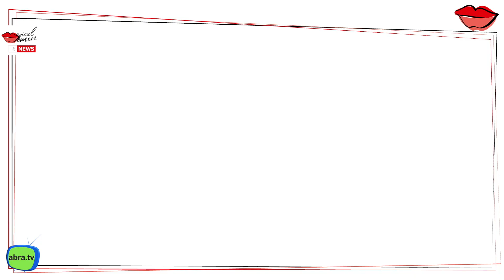Magical Women in the NEWS, April 2021 | Female Success Stories | Discover what's Happening in April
AbraTV-News & Magical Women in the NEWS #4 April:  Discover new NEWS about events, uploads, stories and publications in April, 2021.  LEARN about current events & what's happening this month with successful Magical Women globally.

The NEW news series by Magical Women will be included on Abra.TV News

Do you have a news worthy story about a women in magic?

CONTENTS & MENTIONS
Vanish Magic Magazine
Dania Diaz
Penn & Teller Fool US
CW television network
CASTING Penn & Teller Fool US Season 8
Monday Night Magic
Suzanne
Ekaterina
Nikola Arkane
Alexandra Duvivier
Dominique Duvivier
Paige Thompson
Jade
Dorothy Dietrich
the Evasons
Ben Nemzer
Laura London
Marion Stephanie
Julie Eng
Lupe Nielsen
Kayla Drescher
SHEZam
Mistie Knight
Fay Presto
Connie Boyd
ArteFake, France
Marylin Fox
Tracy Newman
Renée Claude Auclair
Gilly
Kayla Drescher
Shezam
Gaia Elisa Rossi
Women in Magic
KELLAR's Magic & Comedy Club
Mrs Kellar
Lady Sara
Emerald Fennell
Zatanna
Mary Nador Kodell
Nani Darnell
Simone Shapland
Misty Lee
Kevin James
Rudy Coby
DC Comics
Richard Quest
CNN